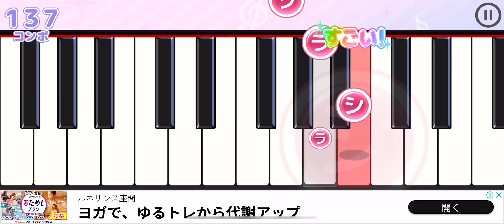【オトナブルー】ｶｸ(( ¯-¯ )( ¯-¯ ))ｶｸアイソレやっとく？www